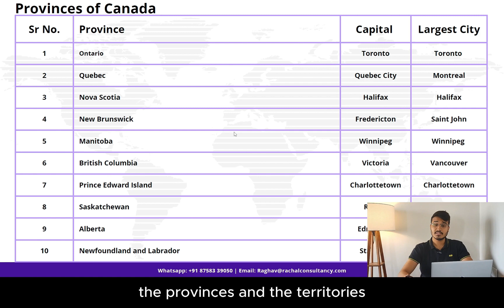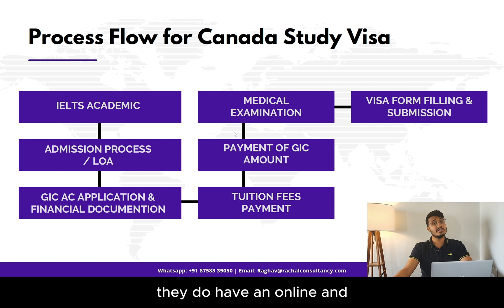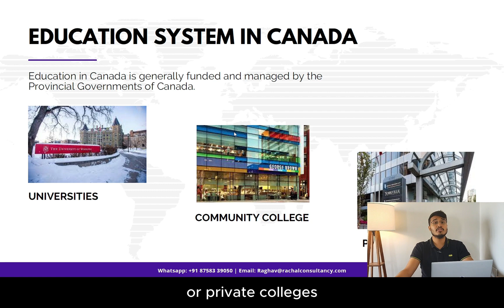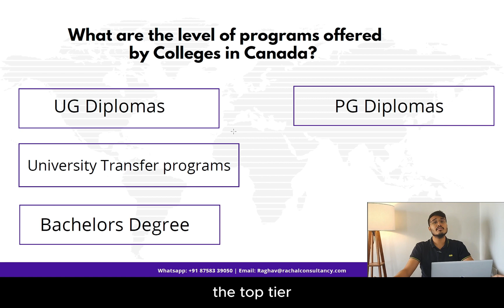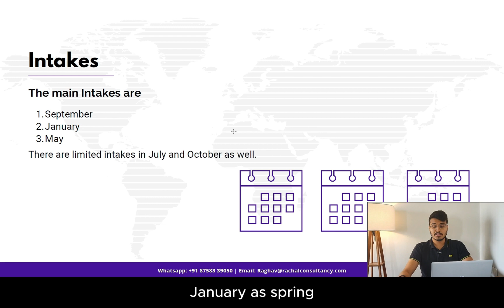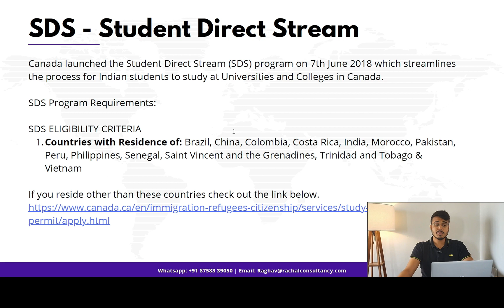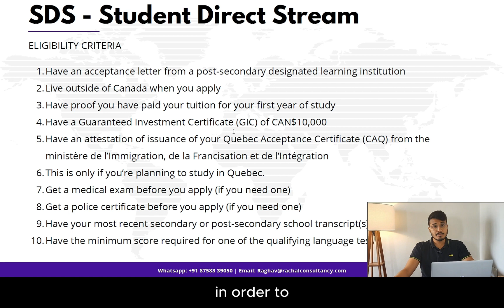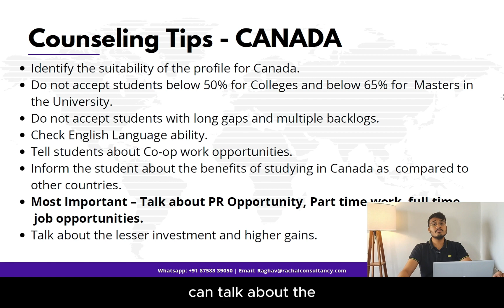Canada Counseling Training